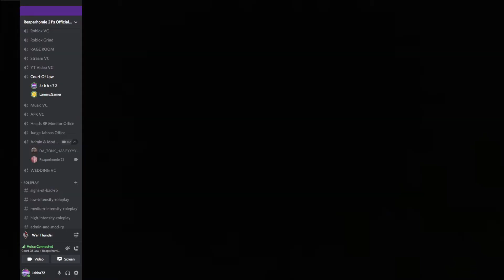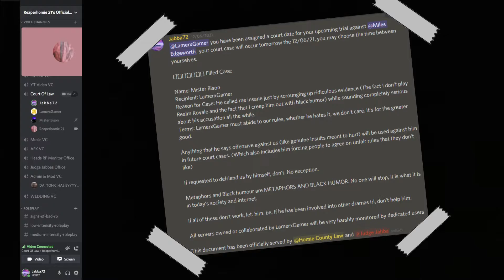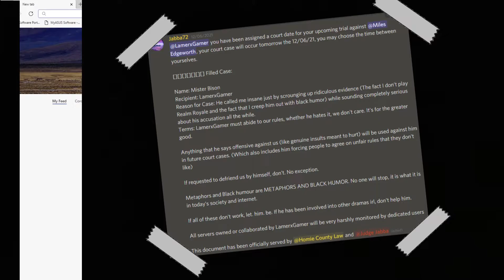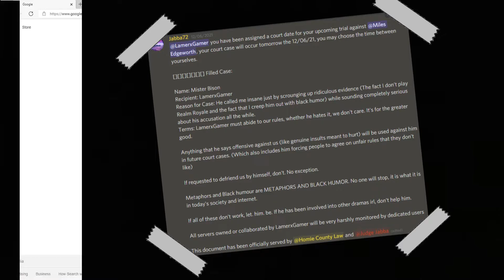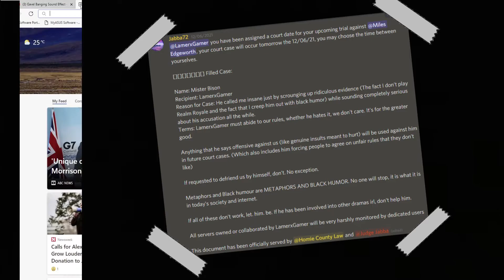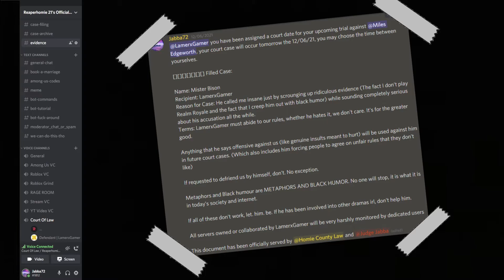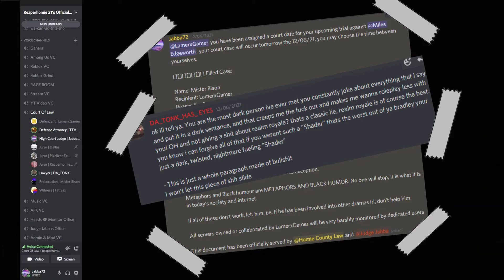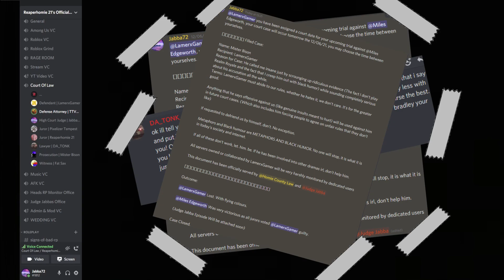The Transcripts from the Desk of Judge Jabba | Ep.2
Another Episode of Judge Jabba, but this is a long one!.